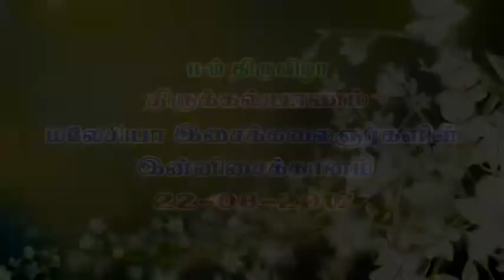Eluvai Murugan Varudantha Mahotsava Thiruvila 2017 - Music Program 1